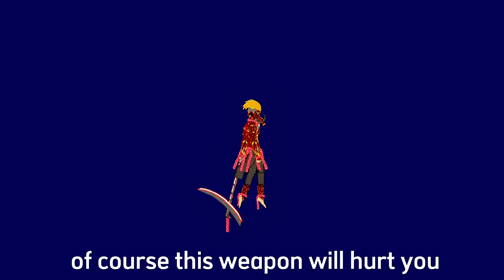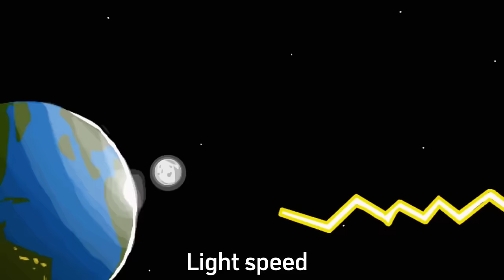CARTOON CATDOG MOUSE, BEHEMOTH VS CINDAKU(TIGER GOD), ASHLAD(LION GOD)